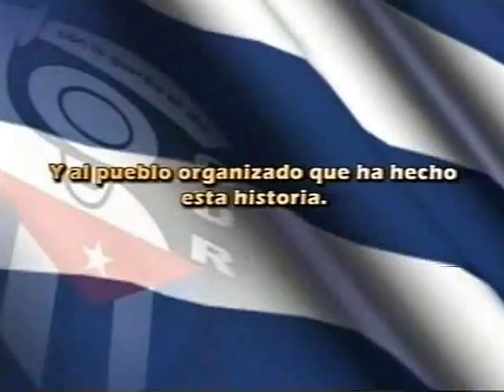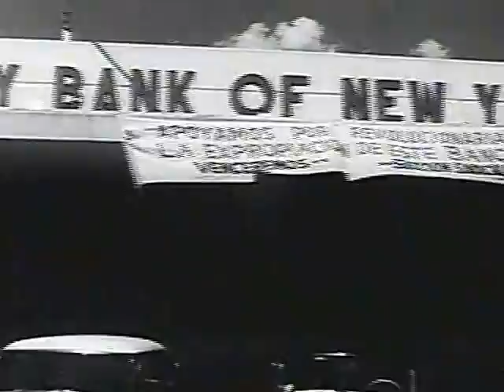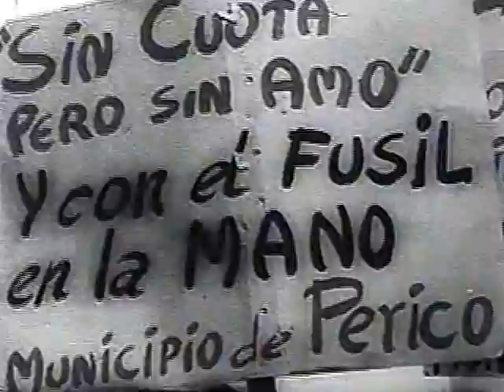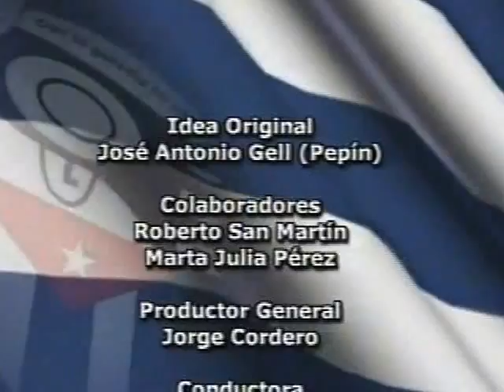Programa televisivo por el 50 aniversario de los CDR (28-09-1960 a 2010)